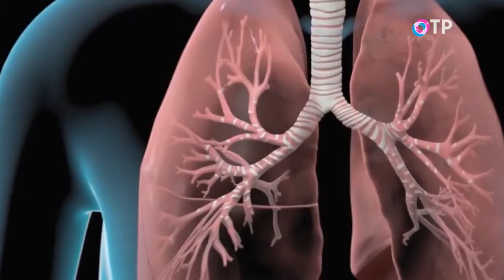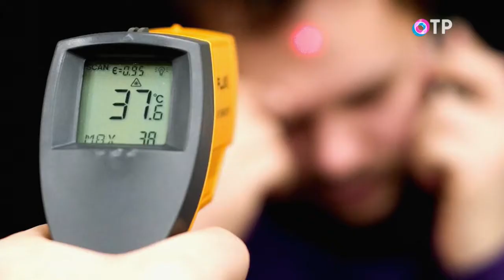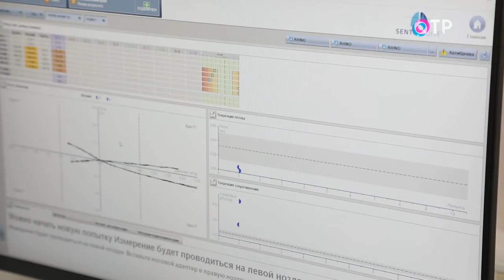Хронический бронхит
Воспаление слизистой оболочки бронха – бронхит. Казалось бы, об этом заболевании слышал каждый из нас и так или иначе когда-то его перенёс. Звучит не очень серьёзно, и, наверное, большая часть людей не обращается во время заболевания к врачу. Это неправильно, бронхит может привести к фатальным и очень серьёзным последствиям. Огромное количество заболеваний, связанных в дальнейшем с тяжёлым поражением лёгких, изначально возникли на фоне острого бронхита. Бывает ли бронхит хроническим и когда нужно обратиться за помощью? Об этом мы поговорим сегодня.